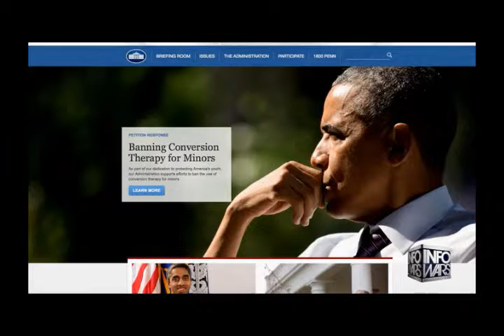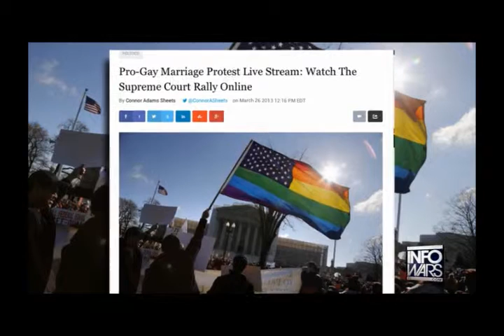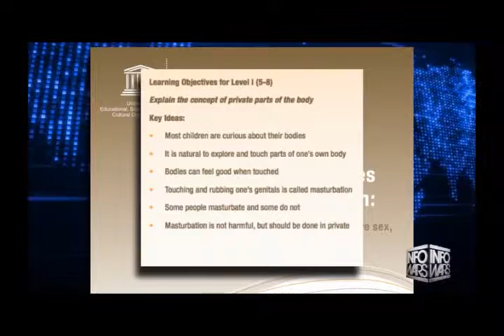Obama's Legacy Transgender toilets